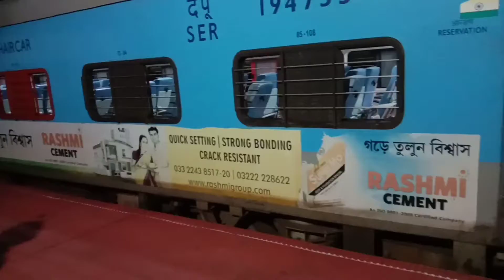Titlagarh ja raha hun kuch kam hy waha,,, i am going to titlagarh there is some work there@Anit bag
titlagarh ja raha hun kuch kam hy waha